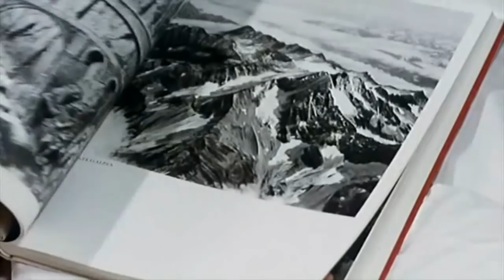Heidi Gustav Knuth 1965 DVDRip Xvid ITA regia Werner Jacobs